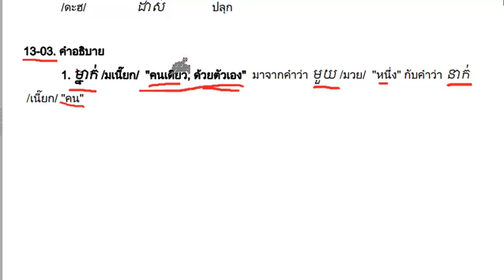KH112T 13d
KH112T ภาษาเขมรในชีวิตประจำวัน